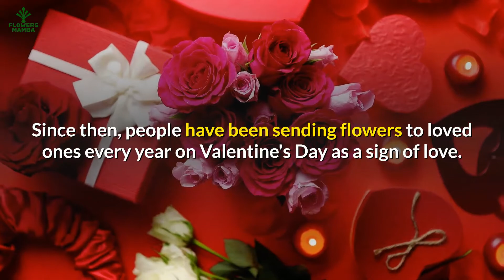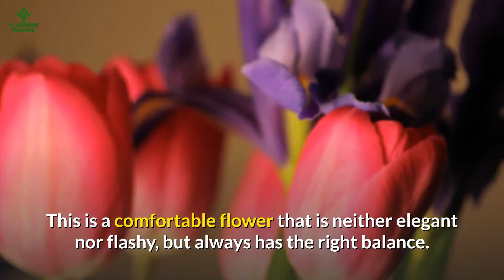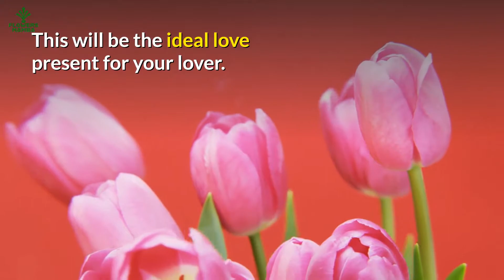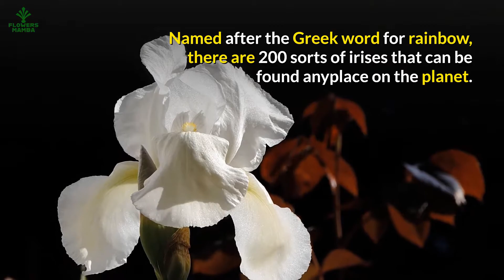What Are The Flowers of Love? YOU Love Someone WATCH This Video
Tips on what are the flowers of love. ⚠️To read the full article click on this link: 👉

💻 Moxy Domain has the lowest price to get your domain name, and WordPress Hosting. The easiest way to create your own WordPress Website and/or blog. Best thing you don't need to know how to code, or design.

💰Check these very easy method to learn how to make money online. You don’t need any experience, and is very easy to learn:

⚠️Soul Reading reveals the path that your soul is on at this point in time…

Write Video Description Here

🙏Our Mission
Our mission is to help consumers with great recommendations of flowers, arrangements, decorations, and related gifts for all occasions, and all seasons.

🙏Our Goal
Our goal is to help you with great ideas and recommendations in finding best deals for all types of flowers arrangements, and flowers related gifts for all occasions, and all seasons.